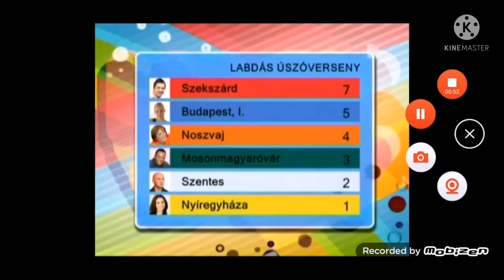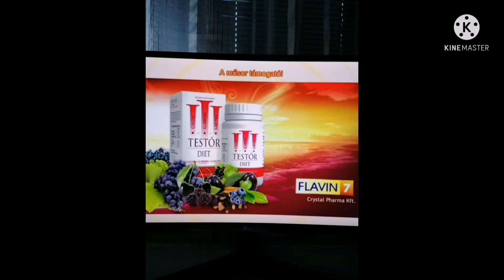Nagy Vagy Auchan Kupa 1 Éved 3 Adás (2016.06.26) 3 Rész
00:00 A'la Car Ajánló
06:27 Stahl Konyhában Ajánló
06:46 Több Mint Testőr Ajánló